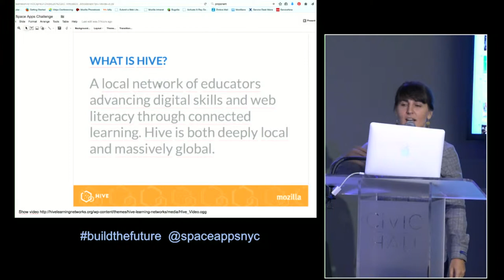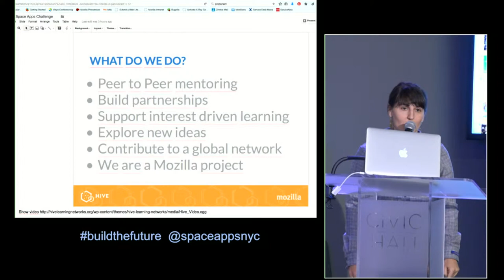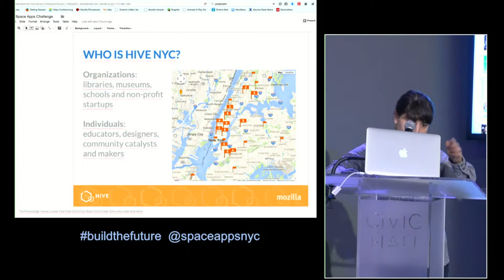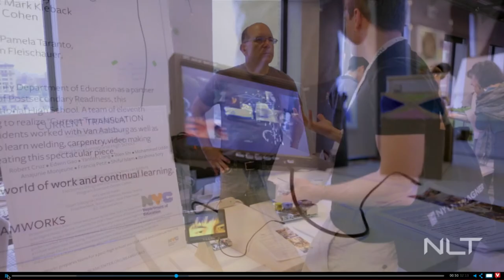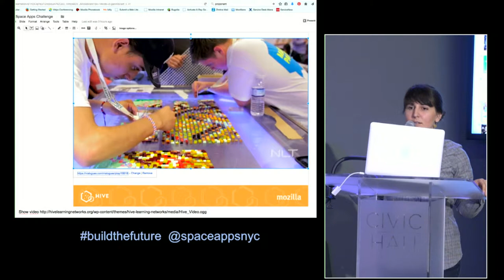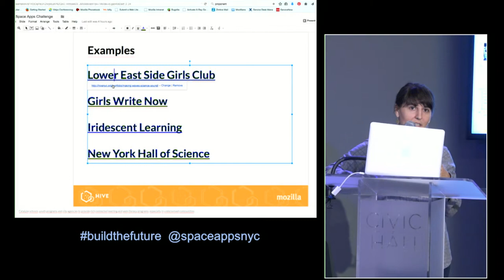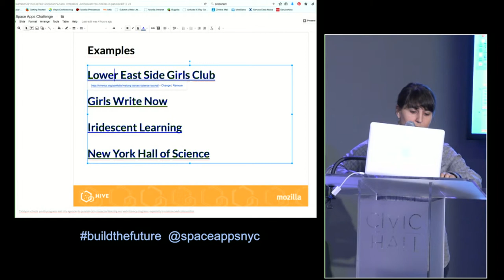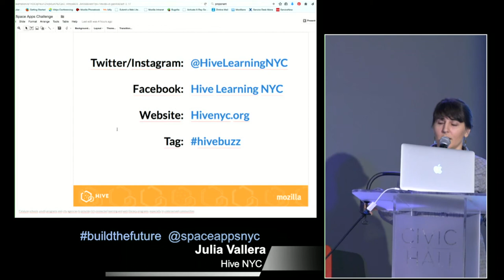SpaceApps Bootcamp #11 - Mozilla Hive (Julia Vallera)